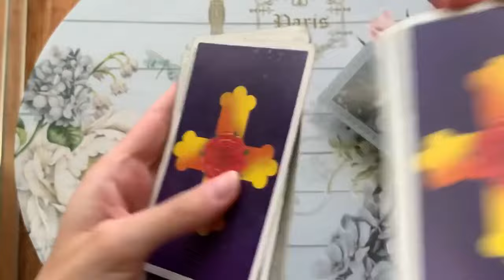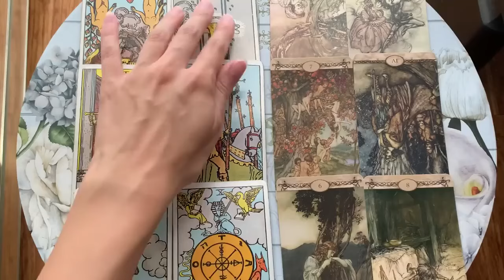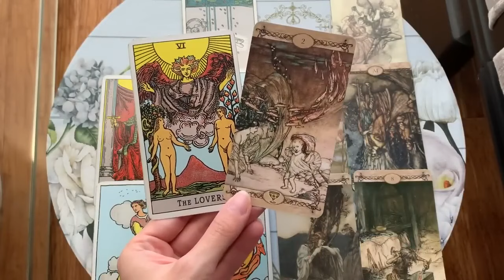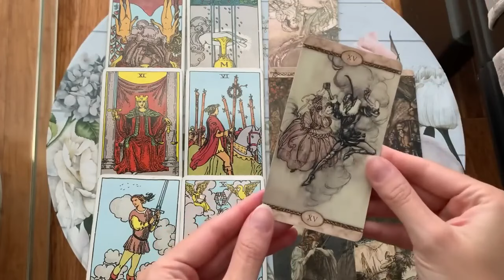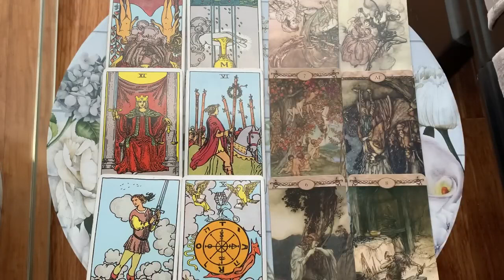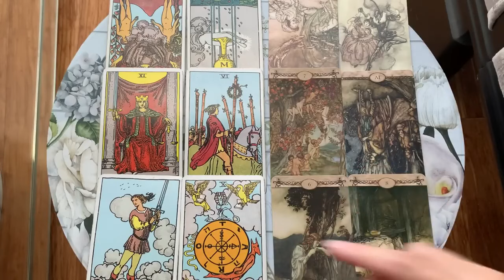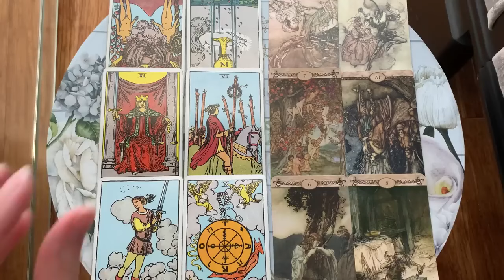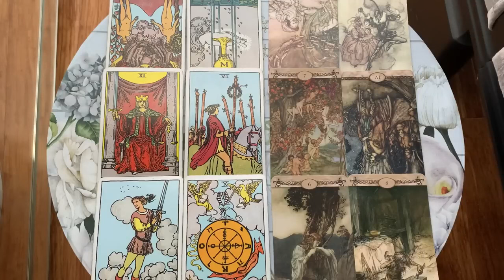CANCER THE REASON THEY CAME BACK TO YOU! WOW I'M SPEECHLESS! 😍 5 FEBRUARY 2024 DAILY TAROT